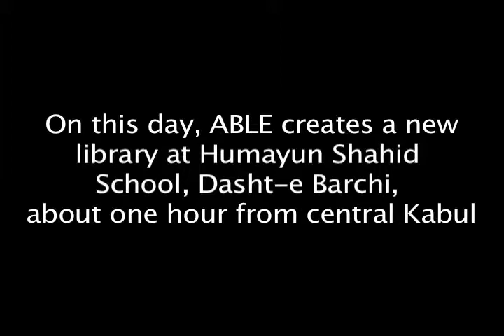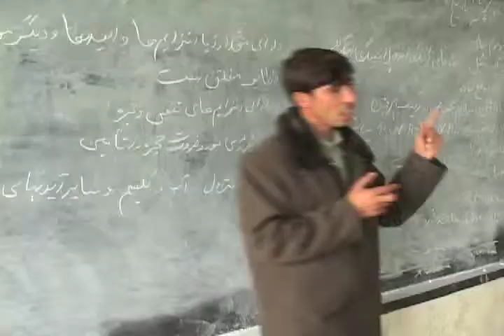Afghan School Gets Its First Library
Nancy Hatch Dupree and the staff of ACKU and ABLE create a new library at Humayan Shahid School, Dasht-e Barchi, about one hour from central Kabul. This is the first time the 8,000 students at this school have had a library.